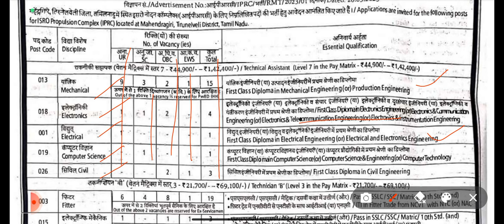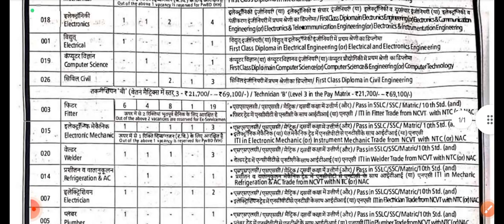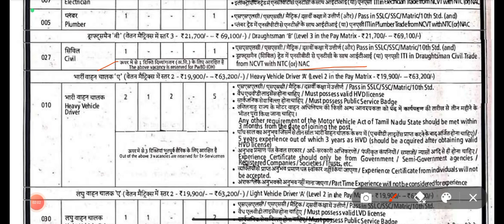ISRO Recruitment || ITI & Diploma